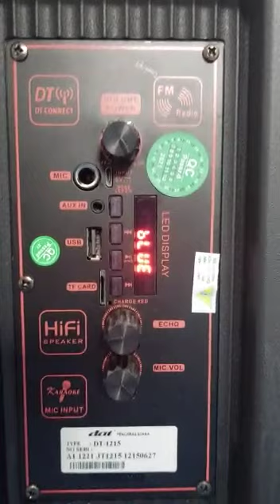REDY Speaker Portable 12 Inch DAT DT 1215 Full RGB bonus 2 Mic Wireless